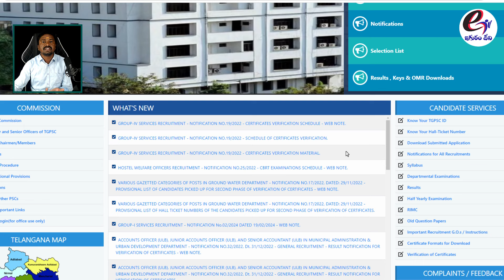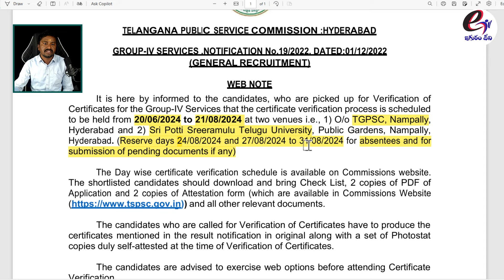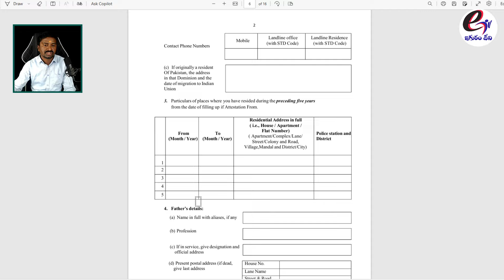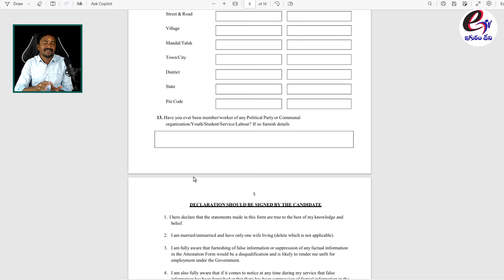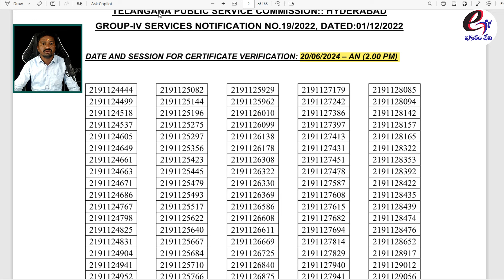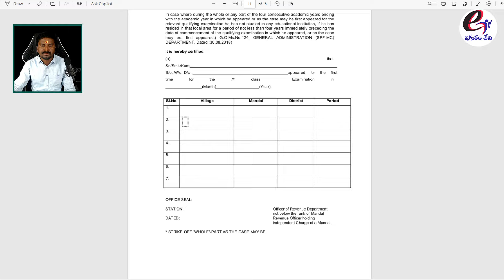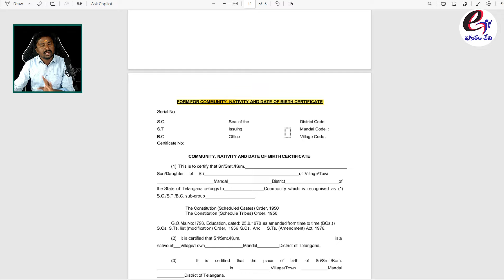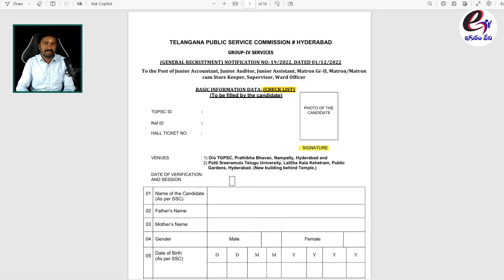TSPSC Group 4 Certificate Verification Dates & Required Certificate Formats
📢 Attention TSPSC Group 4 Aspirants! 📢

The Telangana State Public Service Commission (TSPSC) has announced the Certificate Verification dates for Group 4 candidates. In this video, we'll provide you with all the essential details you need to know about the verification process, including the specific dates and the required certificate formats.

🔹 Key Highlights:

❖ Detailed Certificate Verification schedule for TSPSC Group 4
❖ List of required certificates and documents
❖ Accepted formats and specifications for each certificate
❖ Tips to ensure your documents are in order
❖ Common mistakes to avoid during the verification process

🔹 Important Documents:

1. SSC or equivalent certificate - for Date of Birth proof
2. Intermediate or its equivalent certificate - for academic qualifications
3. Graduation certificates - as applicable
4. Caste certificate - issued by the competent authority
5. Non-Creamy Layer certificate - for OBC candidates (if applicable)
6. Disability certificate - for candidates with disabilities
7. TSPSC application form - duly filled and signed
8. No Objection Certificate (NOC) - for employed candidates
9. 1 to 7th class study certificates/residancy

Make sure all your documents are:

● In the prescribed format
● Original copies along with photocopies
● Neatly organized and presented

🔹 Pro Tips:

● Double-check all dates and document details
● Keep multiple photocopies of each certificate
● Arrive at the verification venue well ahead of your scheduled time

✍️𝐓𝐄𝐓+𝐃𝐒𝐂, 𝐆𝐮𝐫𝐮𝐤𝐮𝐥𝐚 కు సంబందించిన అన్ని క్లాస్సేస్ మన 𝐞𝐆𝐔𝐑𝐔𝐦 𝐭𝐯 ఆప్ లో  అందుబాటులో ఉన్నాయి. క్లాస్సేస్ కొరకు 𝐞𝐆𝐔𝐑𝐔𝐦 𝐭𝐯 ఆప్ ని ప్లే స్టోర్ నుండి డౌన్లోడ్ చేసుకోండి.
ఈ క్రింద లింక్ పై క్లిక్ చేసి మన ఆప్ డౌన్లోడ్ చేసుకోండి